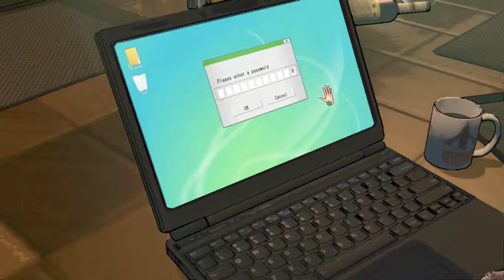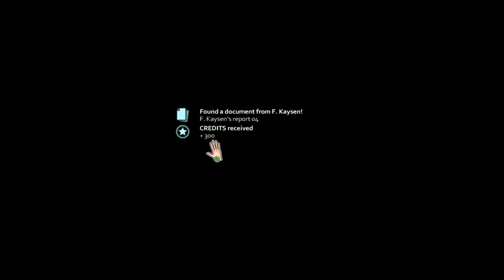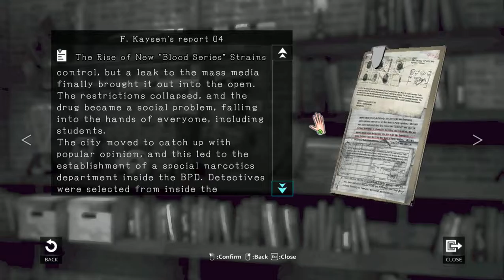Playing With Food Lets Play D4 Dark Dreams Don't Die Episode 9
It's time to eat and our friend certainly eats a lot while we prefer to play with our food and feed vegetables to our little kitty human friend who may or may not actually be a cat or our daughter at this point we haven't established who d is but we have learnt that lil peggy was at least pregnant, can we get to the bottom of who d is and what the red blood drug has to do with all of this?

Get Social